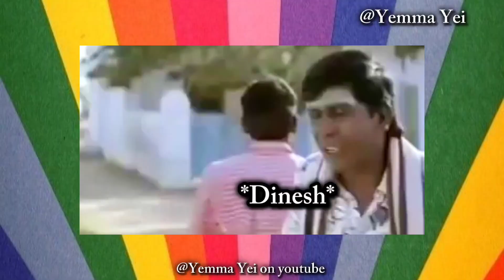Housemates vs Vichu/Archana🔥 வச்சு செஞ்சாச்சு🤣 Bigg Boss funny troll ! 💯 Sirippu Guaranteed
What's your opinion about this team fight ?! tell me in comments below 🌻

Hateful comments towards anyone will be deleted.
🔸Don't disrespect any artists !

Day-36 Bigg Boss Season 7
Vichitra Archana
Maya Gang
Vichitra fight
BB Urimai kural
BB Kamal Hassan
Pradeep eviction
Pradeep Antony
Pradeep unfair
Kamal Hassan unfair
Bigg Boss Season 7
Nixen Aishu
Nixen Aishu love
Vichitra vs Jovika
Pradeep Antony vs Vijay
Bigg Boss fight
Bigg Boss Kamal Hasan
Basic Education
Bigg Boss troll
Bigg Boss fun
funny episodes
Bigg Boss Small Boss
Bigg Boss episode
October 6 Bigg Boss Season 7
Jail Bigg Boss Season 7